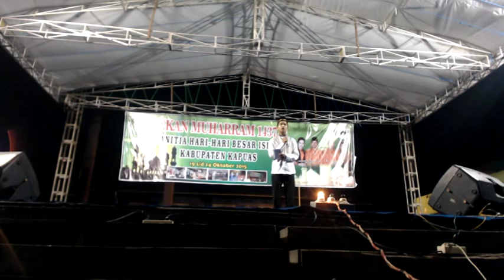Lomba Da'i - Da'iyah Muda (Hari Ketiga) - Pekan Muharram 1437 H (8)